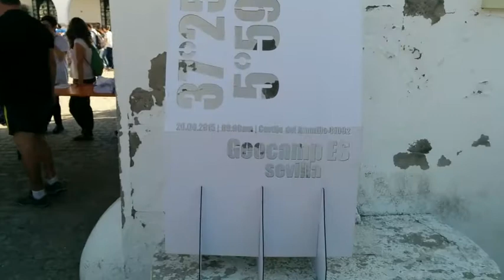Geocamp 2015 Sevilla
Ambiente vivido en la Geocamp de Sevilla el sábado 20 de Junio.